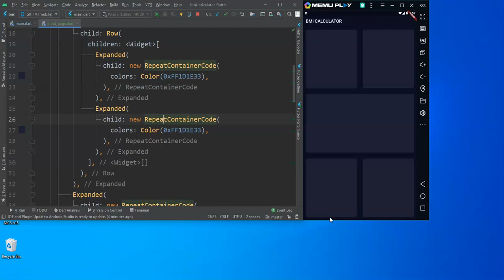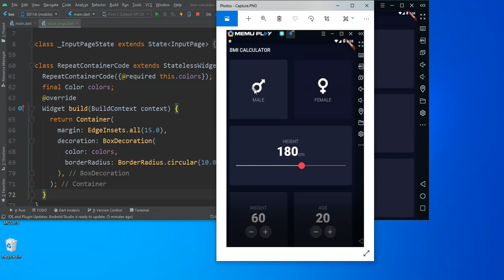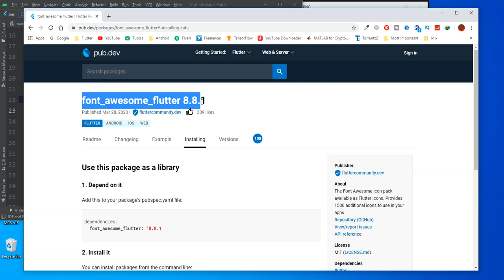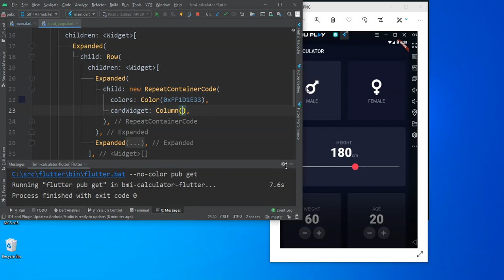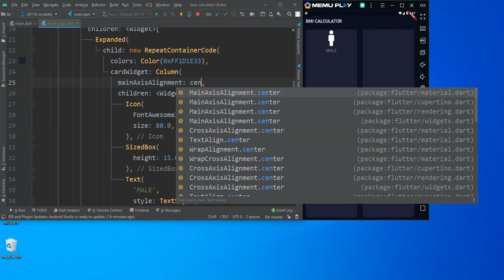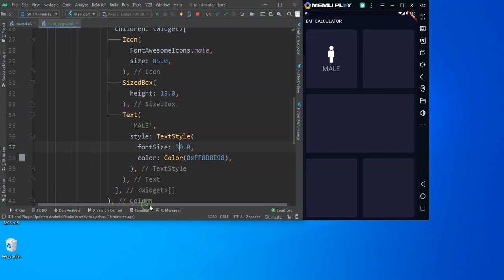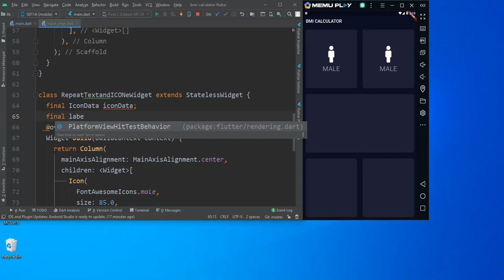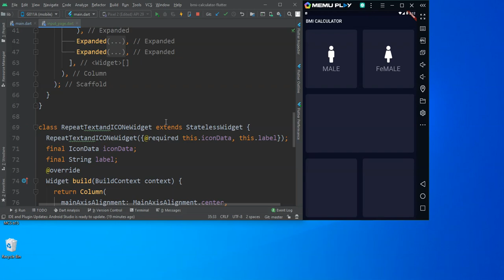Flutter in Urdu | Create icon and Text widgets separately Part 2 | Lecture 39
Creating reusable widgets for icons and text in Flutter is a good practice for improving code readability and maintainability. Here's how you can create separate Icon and Text widgets:

Step-by-Step Example
1. Creating a Reusable Icon Widget
Let's create a reusable Icon widget that can take parameters for the icon type, color, and size.